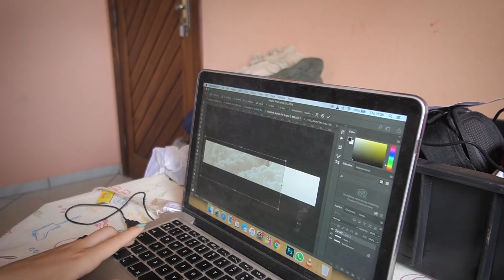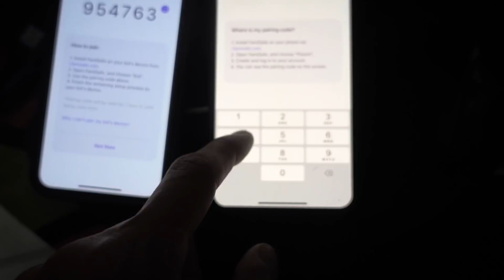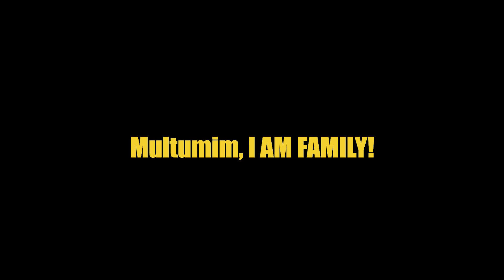ne-am despartit si nu a fost usor deloc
Try FamiSafe parental control app for free

(Valid from 20th Nov to 02nd Dec)